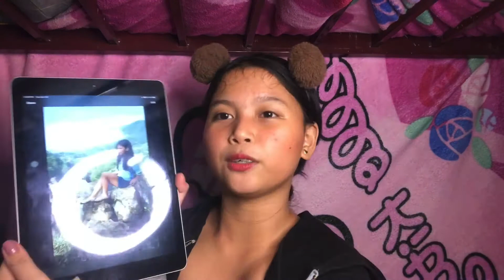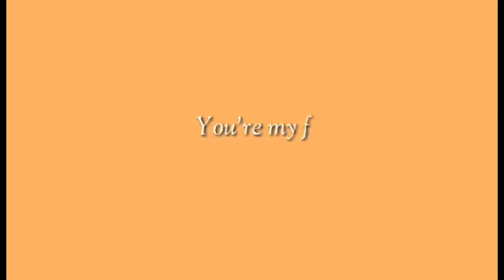reacting on my old photos || Maryelle Manzanilla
~you can suggest some challenges it would be betterv

the background belongs to the owner